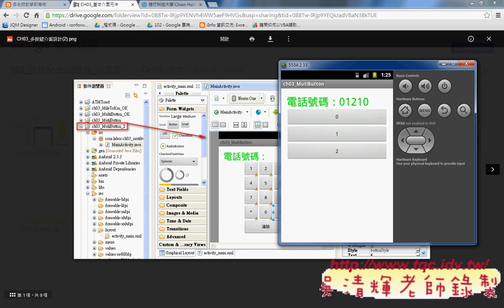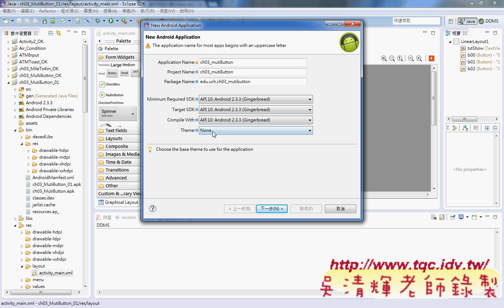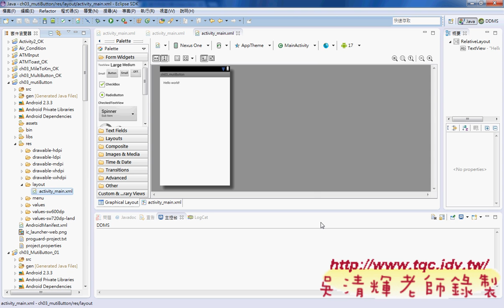01 CH03多按鈕範例建立專案與介面設計Android實務 吳老師1